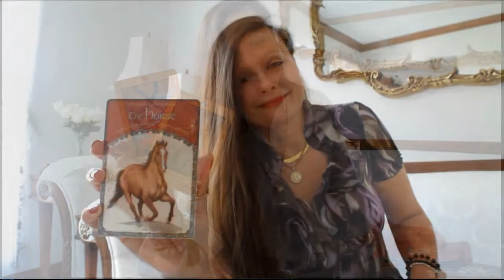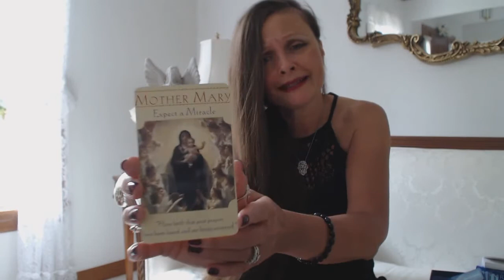Weekly Sept 30 - Oct 6, 2019 ALL SIGNS Tarot & Angel Reading HAVE FAITH YOUR PRAYERS HAVE BEEN HEARD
Traceyhd gives the weekly angel, oracle & tarot card reading for the week of Sept 30 - Oct 6, 2019. She is using the Goddess Guidance  Oracle by Doreen Virtue. What do the angels want us to know? Watch & find out.